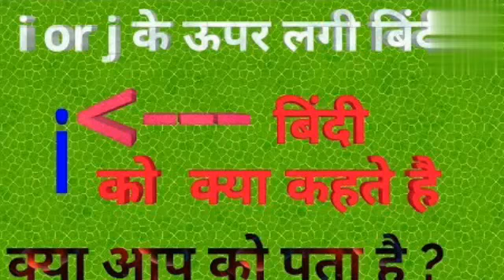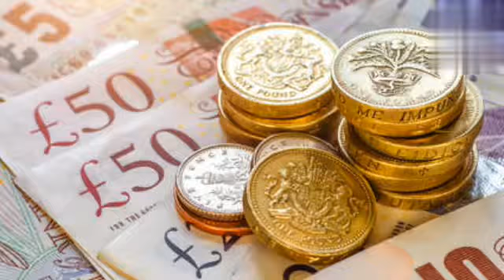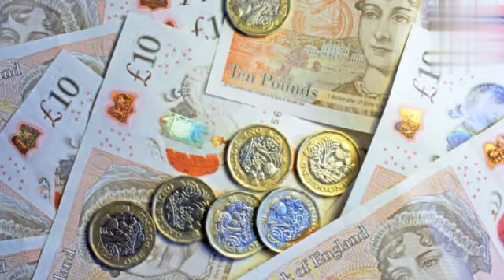Amazing fact about Google map ||Amazing fact about bramhanand ||Rochak fact.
दोस्तो google map में जो आवाज सुनाई देती है वह करेन जैकोबिन की है।
दक्षिण भारत के हास्य कलाकार ब्रम्हानन्द जी ने पेसिंल व्दारा भगवान् वेंकटेश्वर की पेंटिंग बनाईं इसे बनाने में उन्हे 45 दिन का समय लगा था ब्रम्हानन्द जी गिनीज बुक आफ द वर्ल्ड से सम्मानित किया जा चुका है।
दुनिया की सबसे पहली साइकिल सन् 1817ईo में बरोन वोन ड्राइस ने बनाईं थी जिसमे पैडल नहीं थे इसका नाम व्दिचक्र वाहिनी था।
ब्रिटिश पाउण्ड दुनिया की सबसे पुरानी करेंसी है यह लगभग 1200 वर्ष पुरानी है और अभी तक चलन में है।
दुनिया की सबसे महगी करेंसी कुवैत दिनार है एक कुवैत दिनार =324 भारतीय रूपये है।
बुक का फुल फार्म =Big ocian of knowledge होता है।
Facebook को भविष्य का डिजिटल कब्रिस्तान कहा जाएगा।
My sharechak channel follow link
My intagram channel follow link

                             Thanks